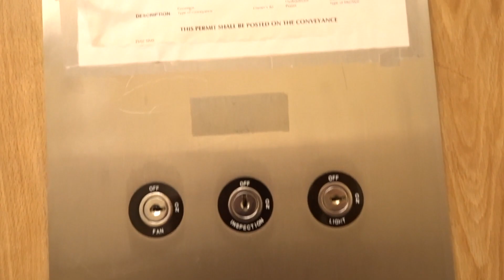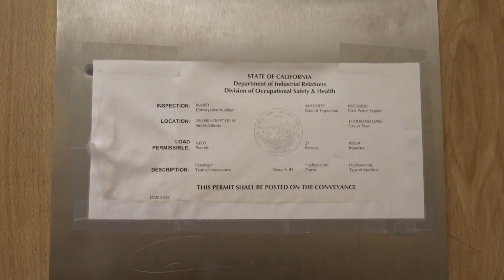Epic Montgomery Elevator - JC Penney - The Oaks Mall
(Side note for the regular viewers - This is also my last video from this particular Oaks Mall trip.  This place oddly has a lot to film, but filming every escalator in the mall certainly added to that.  Thanks for bearing with me everyone.  I will be uploading more Sacramento videos after this as I have PLENTY more to go.  Additionally, my backlog has been growing substantially in 2021...)

This thing has a great motor!!  It's a darn shame Call Me Maybe, which I certainly will not, was blasting on the stereo in the background.  This motor is just as epic on the outside as it is inside the elevator.  This is easily one of my favorites in the mall.  The old ERM is pretty cool, but the original obviously would have been ideal.  This is another elevator that I want to retake just to hear the acoustics better.